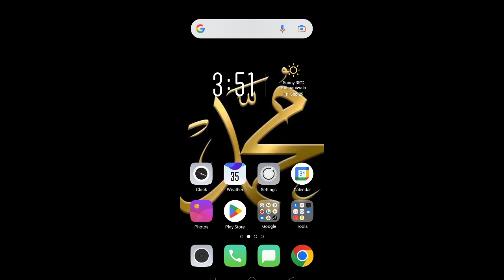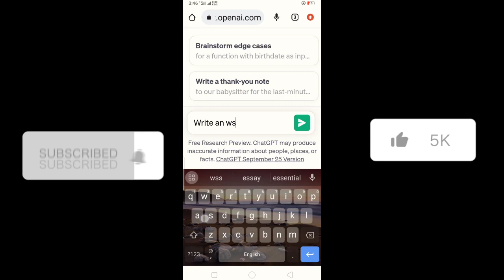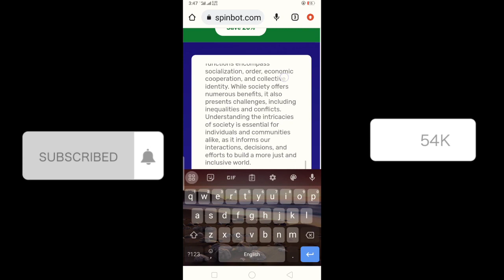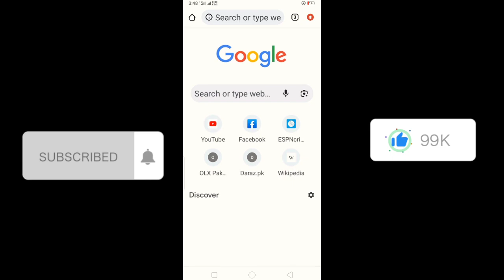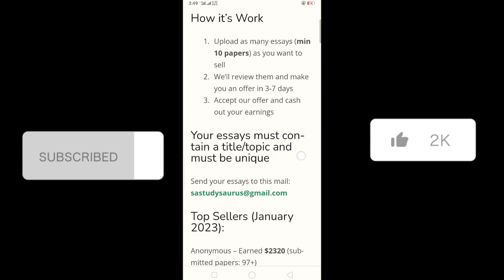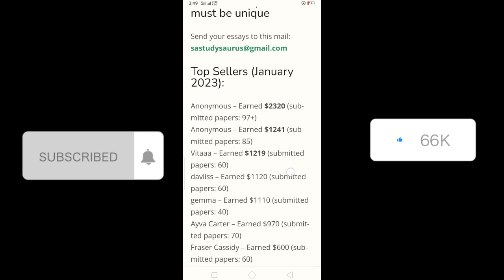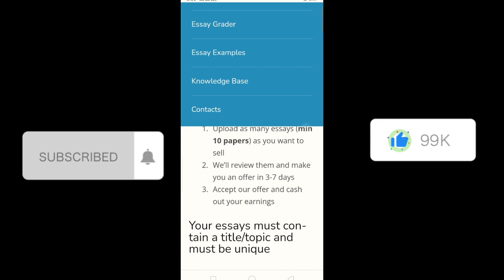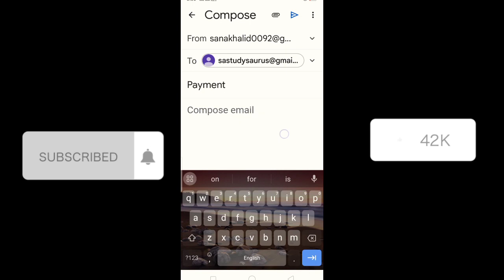Earn 25$ to 45$ Per Day By Writing | Earn Money Online By Essays Writing.